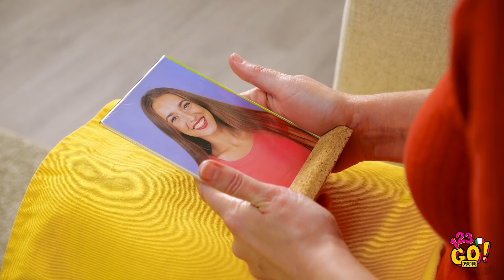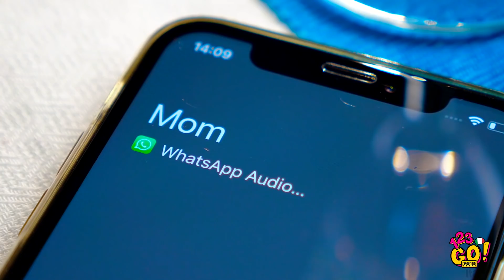ULTIMI SCHERZI TRA FRATELLI! || Divertenti Scherzi e Fatti sulla Famiglia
Oh no, ma il mio ketchup si trova sul dito di Lily😋!
Gli scherzi tra fratelli possono essere estremamente divertenti😱 Soprattutto se non sei tu la vittima dello scherzo! Imparerai come tenere lontana tua sorella dal tuo hot dog preferito, come scegliere il miglior posto in auto e come vincere la battaglia per il telecomando!
La famiglia è ciò che veramente conta, e vedrai quanto siano divertenti queste scenette con la mamma! Situazioni familiari accadono a tutti ma alla fine usciamo sempre tutti vincitori!
GOLD👑 e fai clic sul campanello delle notifiche🔔 per non perdere mai i nostri video.

A presto!

Segnalibri:
00:10 Divertente scherzo tra fratelli
00:50 Tutorial per fare uno scherzo
01:55 Situazioni tra fratelli
03:17 Trucchi per i vestiti
04:44 Scherzo da fare a scuola
05:00 Come fare uno scherzo con il materiale scolastico
09:02 Situazioni emotive legate alla mamma
09:30 Mamma VS i miei momenti imbarazzanti
09:49 Papere divertenti